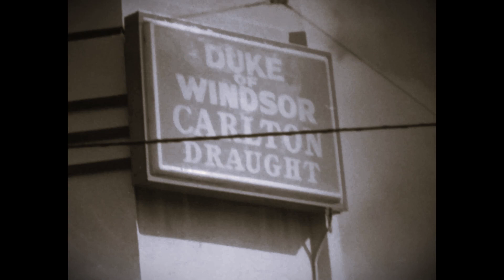Internationale - Tintarella Di Luna (live at the Duke Of Windsor)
Dom Giannone Guitar and Vocals, Andy Provis Guitar, Matt Pepperell Vocals and Bass, Paul Battifora Drums.
Live Recording at the Duke Of Windsor hotel mixed by unknown.
Photographs by TBC.

Australian / Aussie / Aust / Oz / Victoria / Vic / Nineties / 1990's / 1990s / 90's / 90s / Noughties / 2000 / 00's / 00s / Rock Band / Music Group / YouTube Video